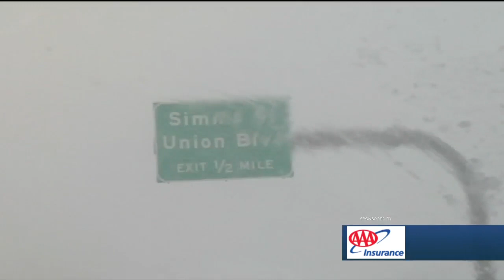AAA Insurance - Snowiest Months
AAA Insurance Segment 1/20